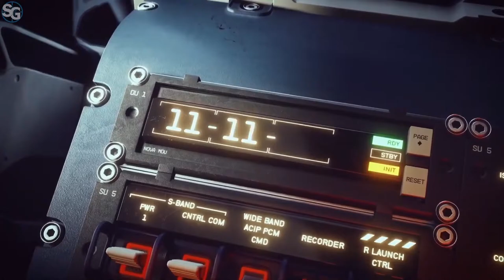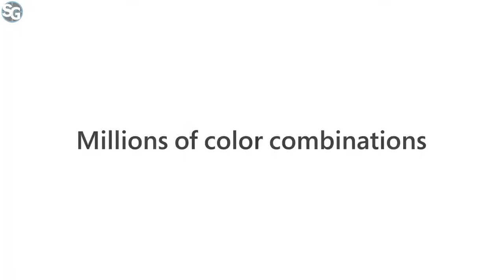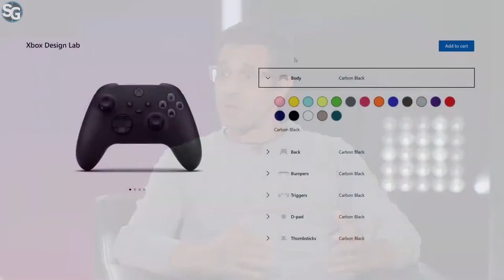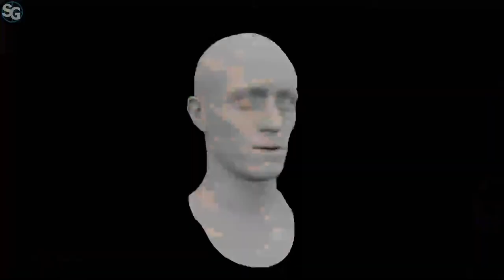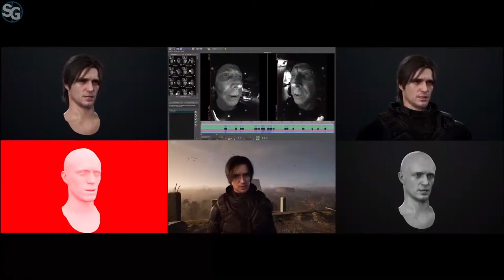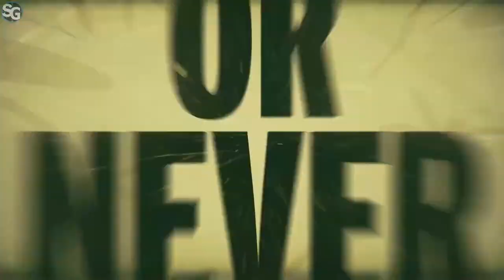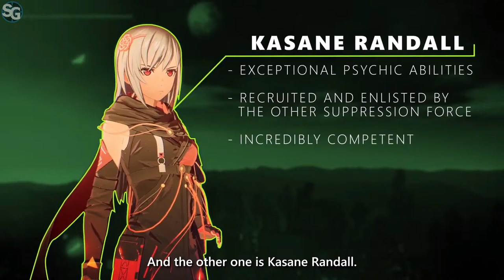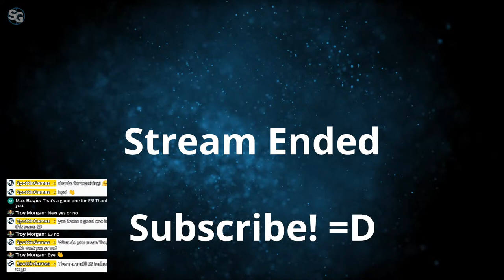Xbox Games Showcase Extended - Full E3 2021 Showcase Live Stream